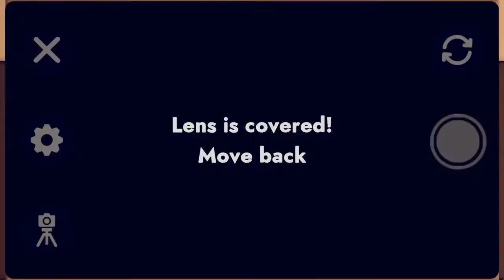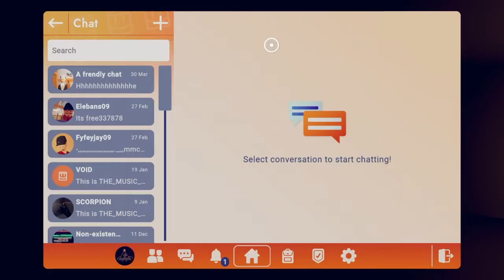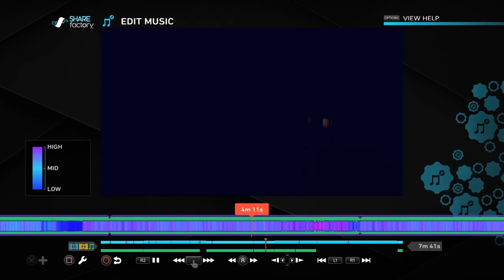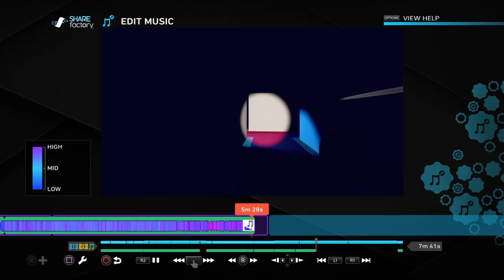I'm never doing this again